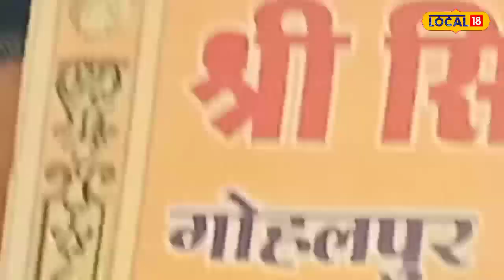प्राचीन सिद्ध शनि मंदिर में 7 शनिवार दर्शन करने से दूर होते हैं सभी कष्ट!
About Video: न्याय के देवता शनिदेव सभी के अच्छे बुरे कर्मों का हिसाब रखते हैं. यही वजह है कि शनिदेव से लोग भय भी खाते हैं. यूं तो देश में शनिदेव के कई मंदिर हैं, जहां बड़ी संख्या में श्रद्धालु दर्शनों के लिए पहुंचते हैं. जबलपुर के गोहलपुर क्षेत्र में भी शनिदेव का एक अति प्राचीन मंदिर स्थित है.
About Channel: News18 Local एक हाइपरलोकल प्लेटफॉर्म है, जिसमें अलग-अलग जिलों से आपके लिए हिंदी में न्यूज अपडेट और वीडियो पेश किए जाते हैं. News18 Local में आपके आसपास के स्थानीय इवेंट्स, मुद्दों, नगरीय समस्याओं, सूचनाओं, त्योहारों, यूटिलिटी, शिक्षा और नौकरी के अवसर, सरकारी घोषणाओं, सक्सेस स्टोरी, ऐतिहासिक जगहों और पर्यटन स्थलों से जुड़ी खबरें भी कवर की जाती हैं.